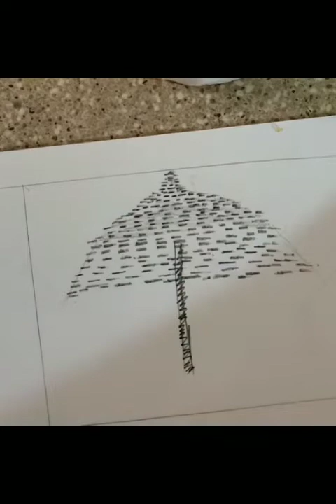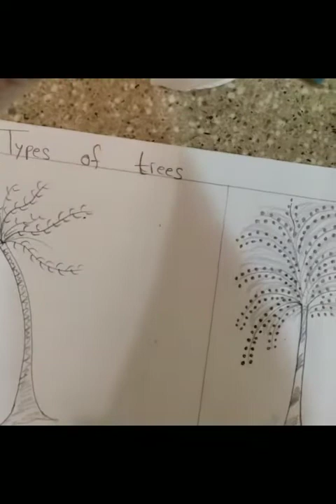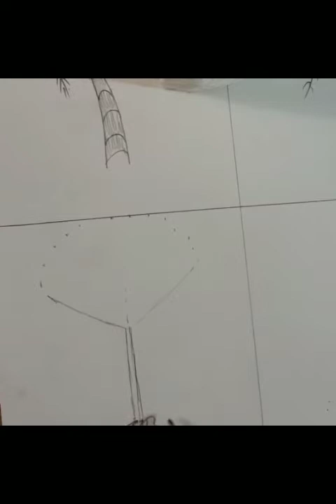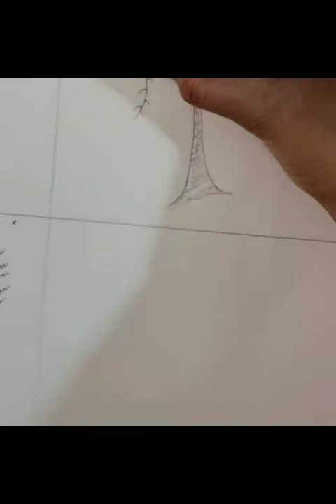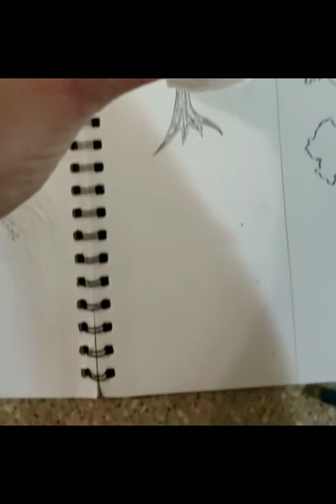How to draw trees for beginners